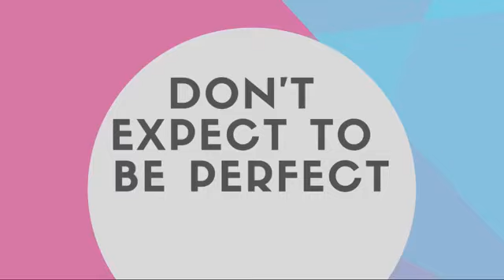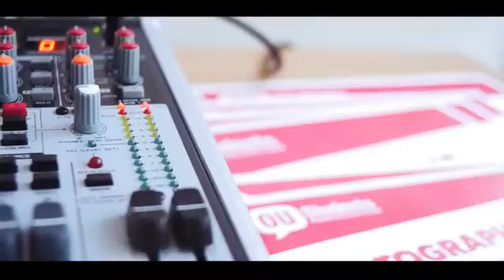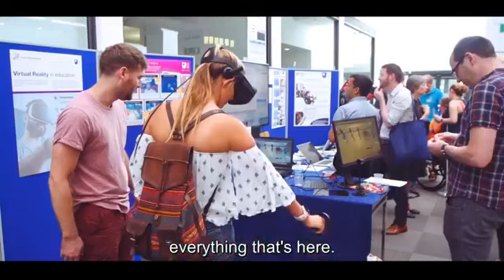STUDIO December 2018